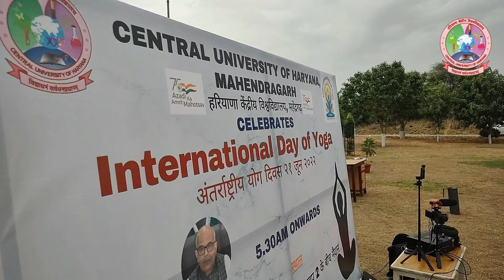Day of Yoga in CUH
Welcome to the class of journalism and communication